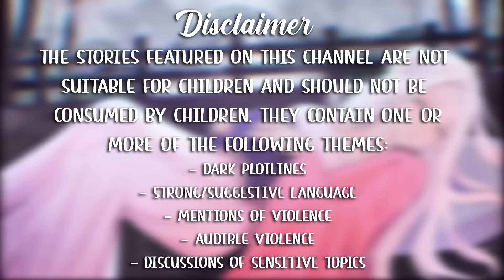Your Cute Crush Confesses To You (ft. @YceyNarrates) | Audio Roleplay [F4A] [Wholesome] [GFE]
You recently returned home from university with the intention of relaxing. However, your friends had other plans when they dragged you out to an orchard in the middle of nowhere, not that you minded, as your crush is in attendance too…

Tags/CW: [F4A] [Crystal] [Whiteoak Inn] [Slightly Tsundere] [Fall] [Collab] [Ambience] [Wholesome] [GFE] [Part 2] [Apple Picking] [Confession] [L-Word] [Fluff] [Making Things Official]

This is a continuation of the "Finding Your Cute Crush In Your Bed" audio I did back in June and we finally have a name for this lovely lady! This one was really fun to write and record, so if you're interested in seeing more characters from Whiteoak Inn, please let me know!

Huge thank you to  @YceyNarrates for lending his voice for this audio. Please check out his work if you haven't already.

Writer: me!
Artist: OrevenArt on Etsy

Thank you for listening, take care - Lune